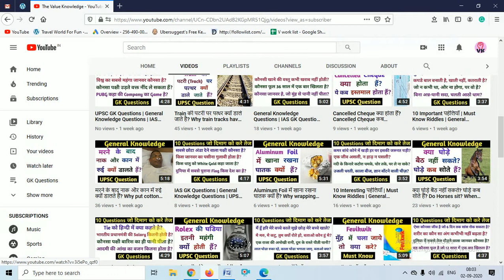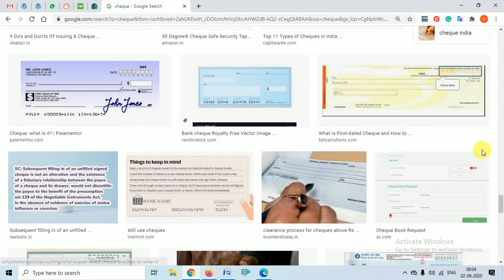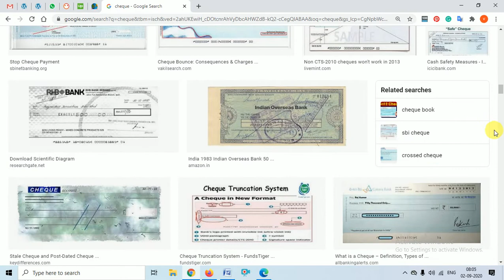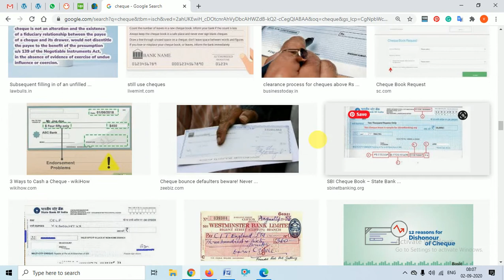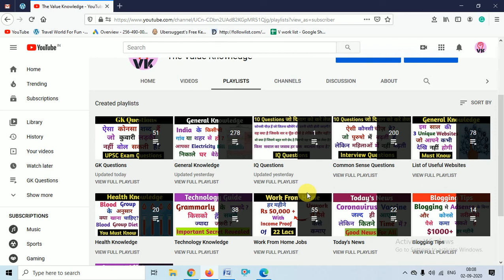Cheque Bounce होने पर क्या होता हैं? What happens in case of Cheque Bounce? Cheque Bounce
In this video, we have discussed What happens in case of Cheque Bounce? You will come to know all the information on this topic here.